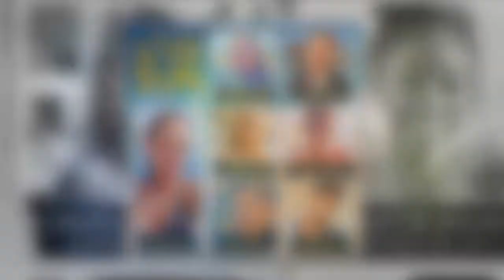A Place In The Sun presenter Jonnie Irwin shares concern over 'ugly' new family home